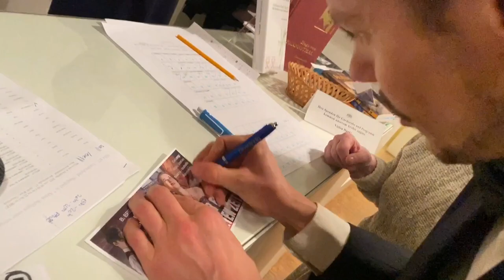2023 B Brecht - Liederabend -Making Of @Haus Hofmannsthal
- Rund um die Schule, Unis, das Studium, die Bildung

- Positive political Vibes

Positive Nachrichten von und mit und während Corona. Bleiben wir positiv!

📲Hardware Empfehlungen 💻

Fürs Büro:

CAT.7 Netzwerkkabel (Rohkabel) ➡︎ (extreme wichtig, wenn man keine Geschwindigkeit über WLAN verlieren will)
Kensington Orbit Maus ➡︎ (Ich verwende verschieden Mäuse, teilweise auch mit der Linken Hand – auch die Taste mal auf Links zu stellen ist sehr hilfreich für Abwechslung)
SanDisk SSD PLUS 480GB Sata III 2,5 ➡︎ (Unbedingt am Mac Book oder Power PC mit SSD Festplatten arbeiten)
SOWTECH USB 3.0 Hub ➡︎
Behringer MS20 Digital Monitor 2 ➡︎
Neewer NW-800 Professional Studio Rundfunk-Aufnahme-Kondensator Mikrofon ➡︎
Alesis MultiMix 8 USB FX – kompakter 8-Kanal Studiomixer ➡︎
Neewer 2 Pack Dimmbare Bi-Farbe 480 LED ➡︎

Smartphone Filmmaking:
Lammcou Kamera Stativ 3in1 Handy Stativ Flexibel Ministativ ➡︎
Ulanzi U Rig Pro Smartphone Video Rig ➡︎
Rode smartLav+ Lavalier-Mikrofon für Smartphone/Tablet ➡︎
VicTsing 3in1 iPhone Objektiv ➡︎
APEXEL 6 in 1 Handy-Objektiv-Kit ➡︎
Apple Lightning auf VGA Adapter ➡︎
MyGadget 5-Fach Klinken Splitter - 3,5 mm Aux Klinkenverteiler - Mini Audio Verteiler ➡︎
Rode TRRS auf TRS Adapter Schwarz ➡︎
Rode SC1-Kabel ➡︎
Rode SC6 Spezial-Adapter ➡︎
COMICA CVM-D02 Doppelkopf Revers omnidirektionaler Kondensator Mini Clip Typ Interview Youtube Mikrofon ➡︎

🎥 Filmprojekte

🤹‍♂️ Comedy Projekte

🎨 Kunst & Malerei

Komm – Plattform für Kommunikation, Kunst und Kultur mit Schwerpunkt DaZ e.V

📕 Meine Top 3 Bücher für Veränderung im Leben 📖

Improvisation und Theater von Keith Johnstone➡︎
Du bist, was du schläfst: Was zwischen Wachen und Träumen alles geschieht ➡︎
Feng Shui heute: Die wichtigsten Fragen und Probleme. Praxisorientiert beantwortet und gelöst ➡︎